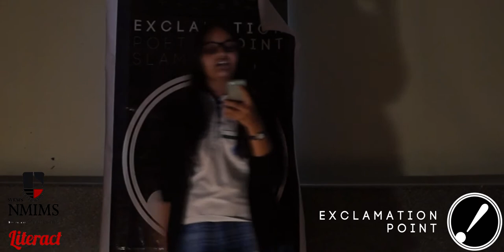Esha Datanwala - Draft 257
Performed at Exclamation Point xLiteract on 11th September, 2015.